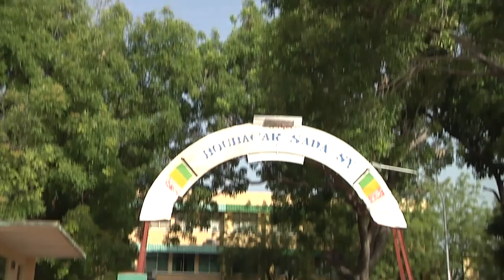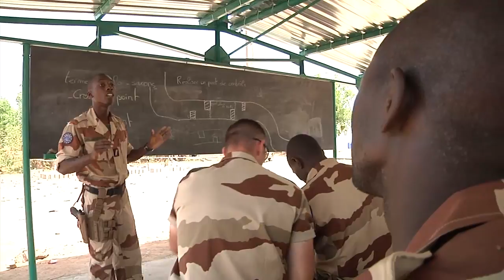[Serval] Les Français forment les soldats maliens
La France participe, avec 21 autres pays de l'Union Européenne (UE), à la formation de l'armée nationale malienne. Aider les autorités militaires maliennes à former des unités opérationnelles et réorganiser leurs structures militaires sont les deux axes d'effort de la mission de formation de l'Union Européenne au Mali (EUTM pour European Union Training Mission).

Direction le Mali pour un zoom sur cette mission particulière lancée le 18 février 2013 sur décision du Conseil de l'UE.